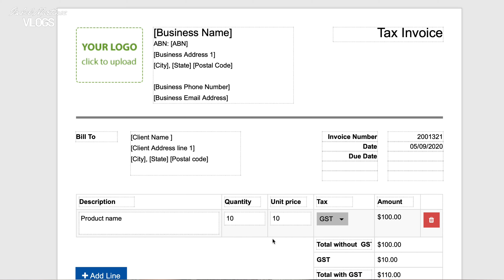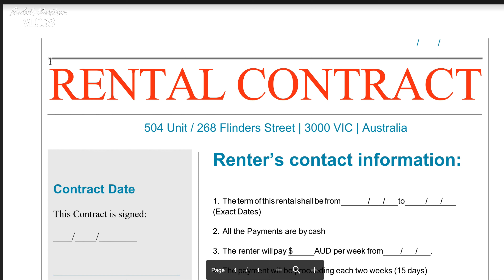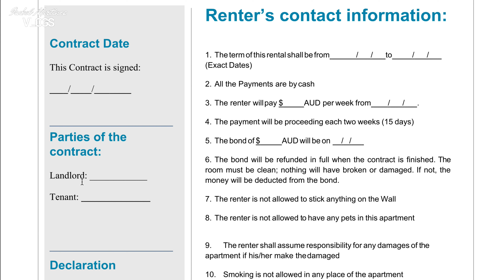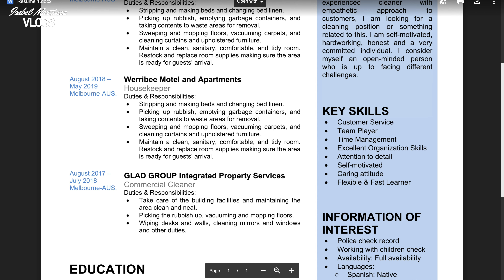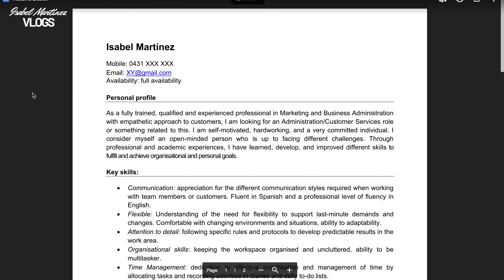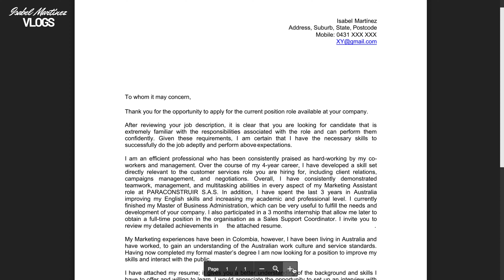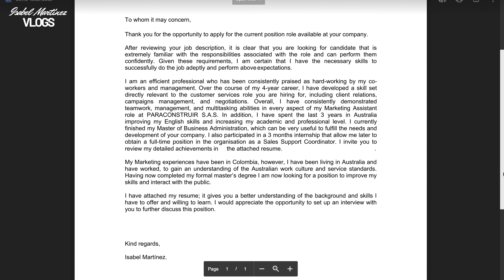📄Hoja De Vida - Cover Letter Australia 🇦🇺 | TIPS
En este vídeo les comparto formatos que puedes utilizar como base o guía para elaborar su hoja de vida, carta de presentación, contrato de arrendamiento y factura de cobro!!

Links:👇🏽👇🏽👇🏽
CV-Resume/Hoja de Vida:
4. Cover Letter/Carta de Presentación
5. Leasing Contract/Contrato de arrendamiento
💖Si te gusta mi contenido y quisieras apoyarme, que tal si me invitas a un café ☕️? Esto me ayudaría mucho: